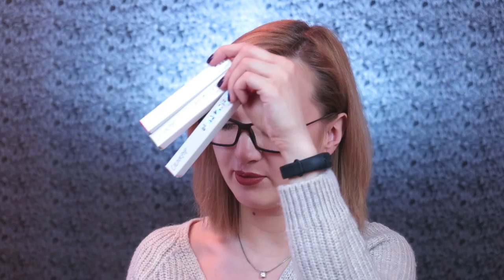ПЕРСИКОВЫЙ ТРЕНД | Свотч видео Colourpop Just Peachy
Свотч видео на новую коллекцию помад Colourpop Just Peachy.